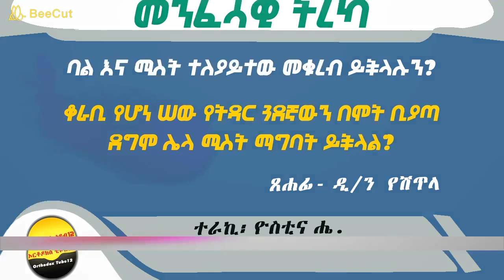ባል እና ሚስት ተለያይቶ መቁረብ ይችላልን? Kidus_Kurban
ኦርቶዶክሳዊ አስተምሮዎች በሊቀውንት አባቶቻችን የሚቀርቡበት ቻናል ስለሆነ ሰብስክራይብ ቢያደርጉ ያተርፉበታል!